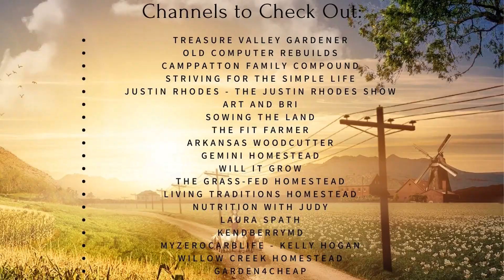#345 Day-Old Baby Goats + Building New Pens for Animals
Welcome to Homesteading in Idaho! Thank you for stopping by and joining us on our homestead journey!

Piglet's babies are not quite a day-old, but they are already taking an interest in exploring their surroundings.
The building continues in the goat and animal yard. More pens and plans being built for more animals.

We would love to hear from you, so please leave us some comments in the comment section below.

Also, please share our content with people you think would be interested in it. We are learning as we are doing and are encouraging each of you to do the same.